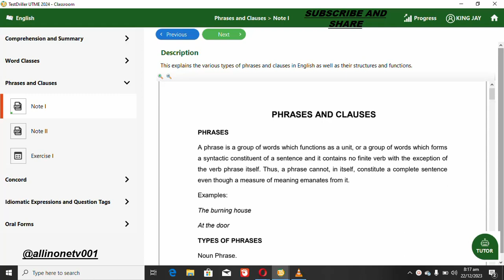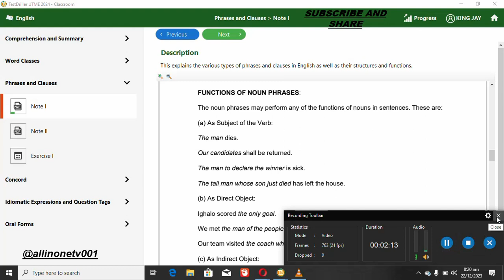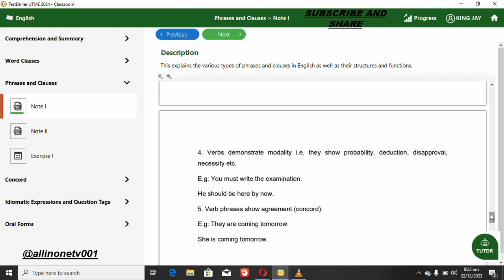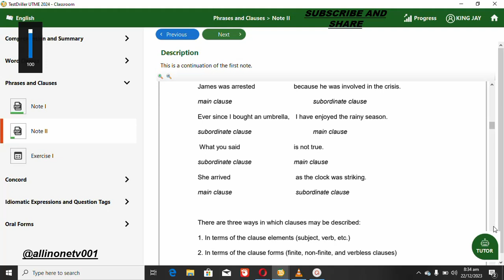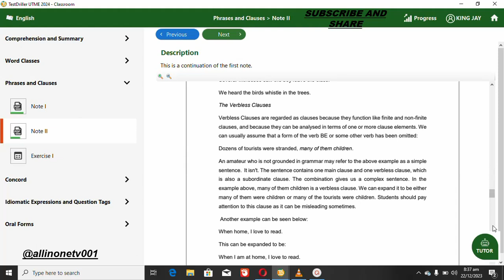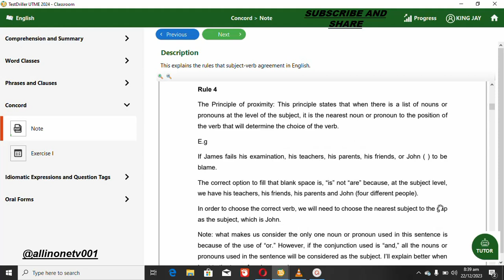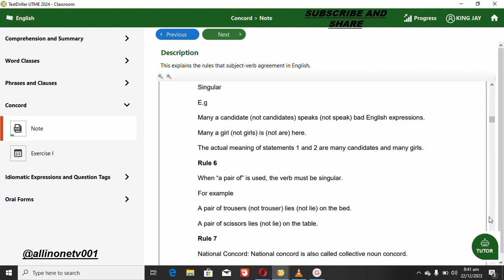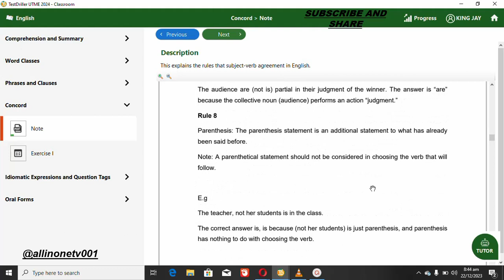FREQUENTLY ASKED TOPICS IN JAMB UTME EXAM (uncovered)